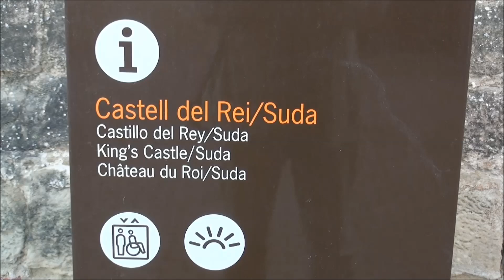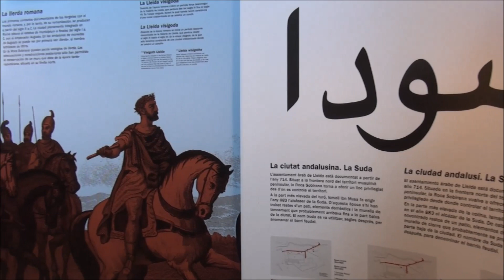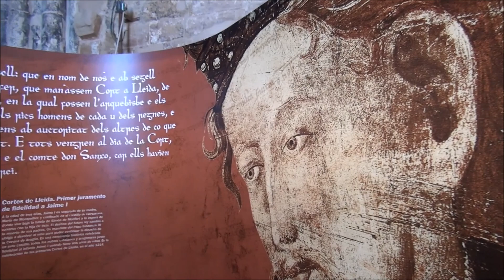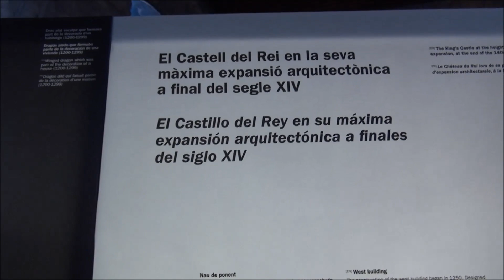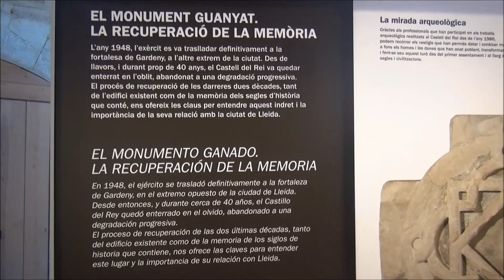LA SUDA Castell del Rei (Lleida)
Una visita al Castell del Rei : LA SUDA de Lleida. Interior i exterior, i de passada vistes parcials de la Seu Vella